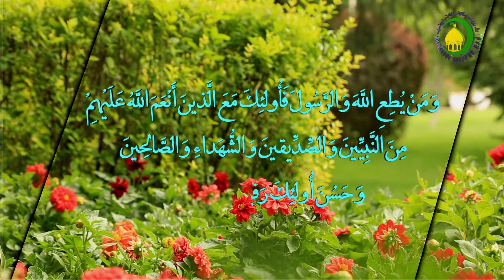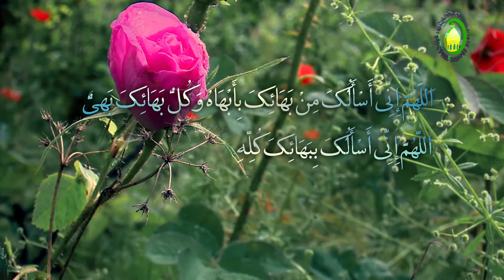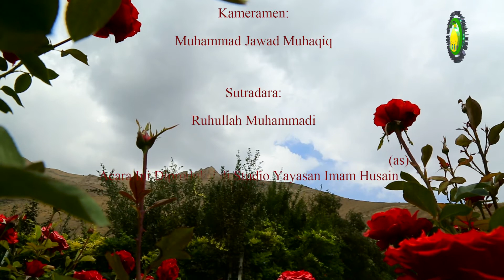12. Pengertian Ishmah (1) - NARASUMBER : Ust. Abadi Irfani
Terdapat keraguan atau muncul satu pertanyaan, apakah para Nabi yang merupakan pengemban wahyu, menyampaikan wahyu tersebut secara utuh, menguranginya atau menambahnya?
Jawaban dari pertanyaan tersebut adapa pada bahasan Ishmah berikut.